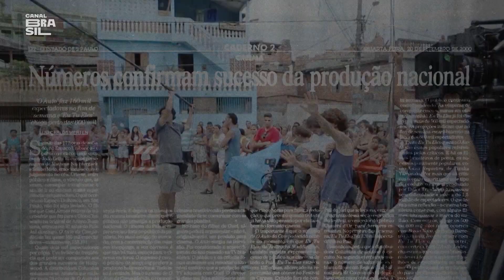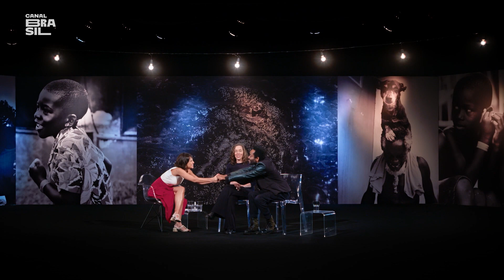Madame Satã | O País do Cinema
FlavioBauraqui e Isabel Diegues, ator e produtora de MadameSatã, destacam que o filme de Karim Aïnouz não tinha a pretensão de ser transgressor, e sim sobre afeto e pessoas reais.

E também na TV:
NET: canal 650 HD e canal 150 SD
Oi TV: canal 806 HD e canal 66 SD
SKY: canal 113 ou 513
Claro TV: canal 650 HD e canal 67 SD
Vivo TV: canal 103
Vivo TV (DTH): canal 806 HD e 566 SD